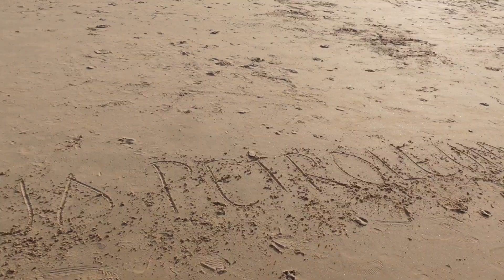record breaking morning walk to a goa beach .GOA TOUR EPISODE.7.